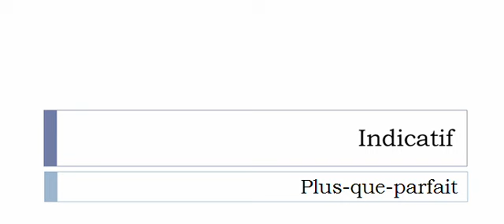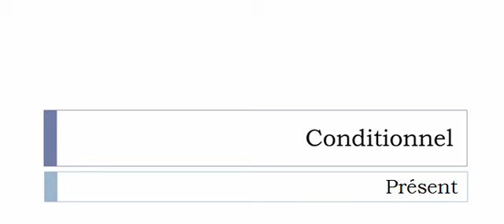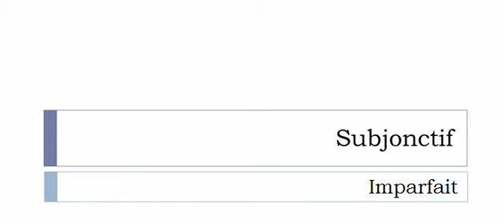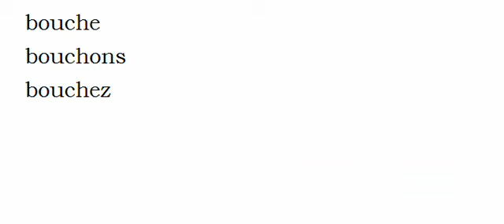Imparare il francese = Coniugazione = Boucher